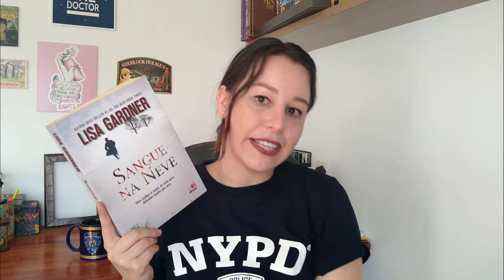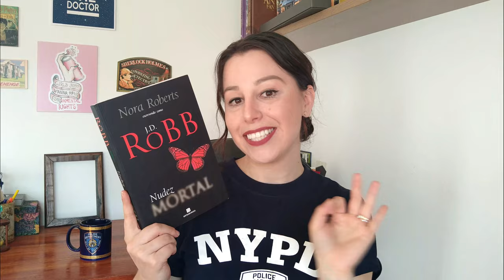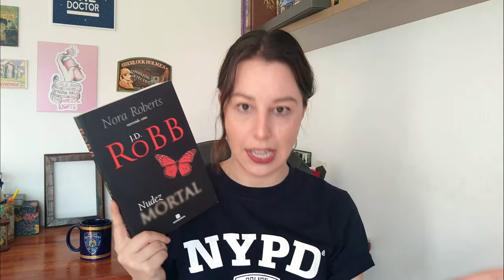5 LIVROS POLICIAIS QUE VOCÊ PRECISA LER [e mais um bônus!]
Gosta de literatura policial? Então clica no vídeo!

 👉COMPRE OS LIVROS CITADOS NO VÍDEO:

O silêncio dos inocentes
O cirurgião
Sangue na neve
Flores Partidas
Nudez Mortal
O colecionador de ossos

👉ASSINE o KINDLE UNLIMITED e tenha acesso a milhares de e-books